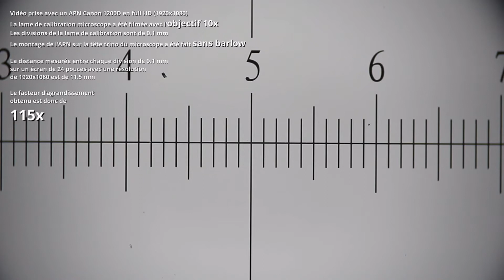Mesures taux d'agrandissement microscope avec lame de calibration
Vidéo prise avec un APN Canon 1200D en full HD (1920x1080) sur un microscope science infinity dans le but de mesurer les taux d'agrandissement obtenus avec différents objectifs de microscope et avec 2  montages différents de l'APN sur la tête trino du microscope, le tout à l'aide d'une lame de calibration.

La lame de calibration a été filmée avec respectivement les objectifs 4x * / 10x / 40x / 100x
(* excepté pour le montage avec la Barlow 3x ou le point focal est impossible à obtenir avec l'objectif 4x)

Les divisions de la lame de calibration sont de 0.1 mm pour toutes les séquences excepté la dernière séquence prise avec l'objectif 100x et le montage avec la Barlow x3 où les divisions sont dans cette séquence de 0.01 mm.

Le montage de l'APN Canon sur la tête trino du microscope a été fait, pour les 4 premières séquences, sans la Barlow, avec l'APN installé directement sur l'entrée photo/vidéo de la tête trino, ce qui permet au capteur de l'APN d'être à la distance prévue par le constructeur, et pour les 3 suivantes, avec une lentille de Barlow x3 positionnée dans le chemin optique, entre l'APN et l'entrée photo/vidéo de la tête trino.
La lentille de Barlow est ajoutée dans ce type montage avec un chemin optique plus long afin de corriger un problème de mise au point dû à ce chemin optique plus long entre le microscope et le capteur de l'APN.
Afin d'essayer d'être plus clair :) , en astro, c'est exactement le même problème rencontré lors de l'utilisation d'une tête binoculaire sur une lunette ou un télescope newton, le souci de "backfocus"

Les distances entre chaque division de 0.1 mm, ou de 0.01 mm, ont été mesurées sur un écran de 24 pouces avec une résolution de 1920x1080. Les facteurs d'agrandissement ainsi obtenus sur cet écran sont indiqués dans chaque séquence.